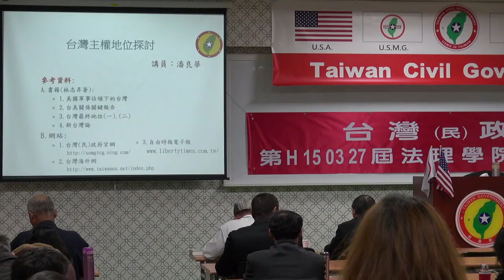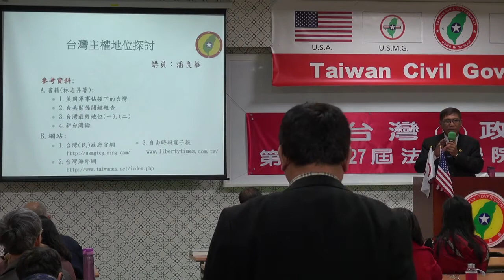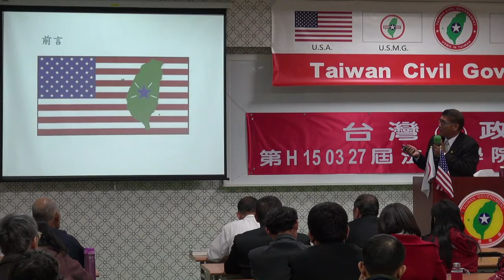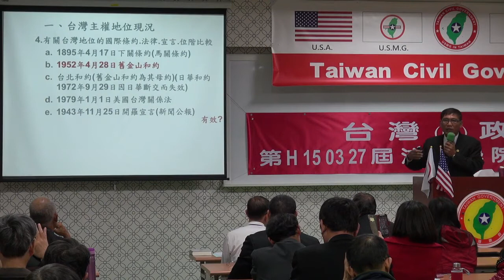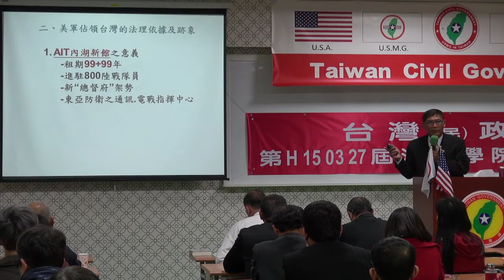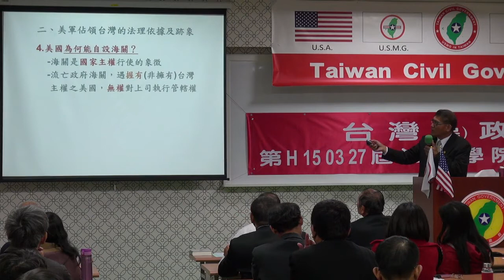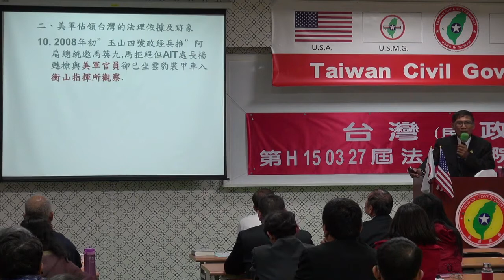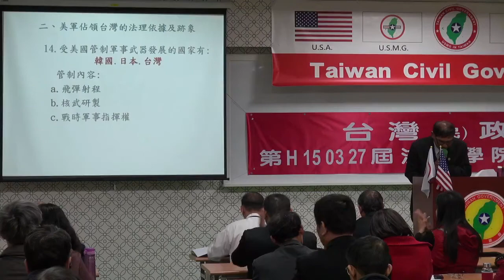150327-2-台灣主權探討-潘良華-台灣民政府第H150327屆高級行政參議班